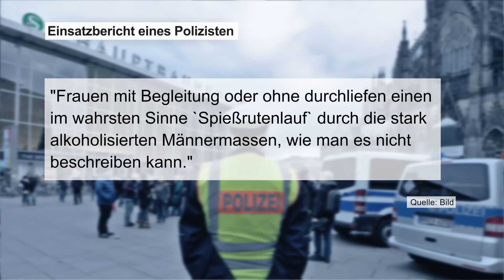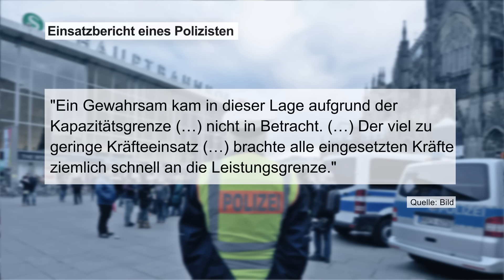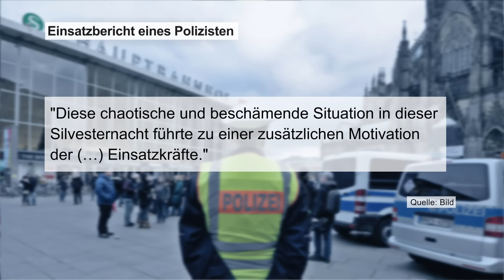Protokoll der Silvesternacht in Köln: Der schockierende Einsatzbericht der Polizei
Ein Polizei-Protokoll aus der Kölner Silvesternacht verdeutlicht das Chaos rund um die sexuellen Übergriffe. Besonders erschütternd: die Verzweiflung der Opfer und die Respektlosigkeit der Täter.